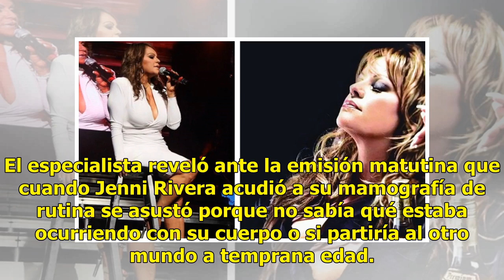Cáncer: el silencioso calvario que marcó a Jenni Rivera (VIDEO)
Jenni Rivera, una de las grandes estrellas de la música, que hasta la fecha permanece en el recuerdo de sus fans, dio mucho de qué hablar en internet por una noticia en relación con un susto que vivió sobre el cáncer de mama. Todo comenzó cuando se dio a conocer que Jenni Rivera vivió un increíble t...